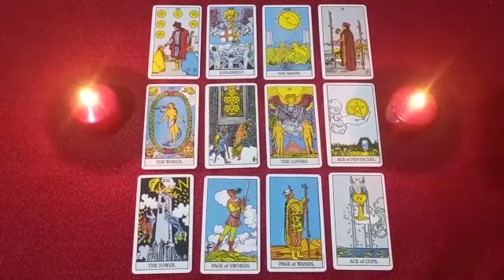PISCES⛅YOUR GUIDES ARE PUSHING YOU TO OPEN YOUR HEART ♥️…